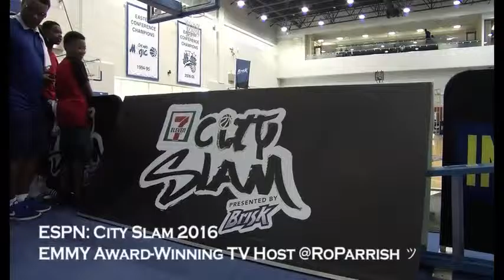ESPN 2016 CITY SLAM SIZZ (1M)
Emmy Award-Winning TV Personality Ro Parrish Host ESPN's annual touring dunk contest. Features Orlando Magic Legend Nick Anderson, Current players Nick Young aka Swaggy P, Elfred Payton, Street Baller High Riser, Chuck Milan and NFL Players Josh Norman, and Desean Jackson